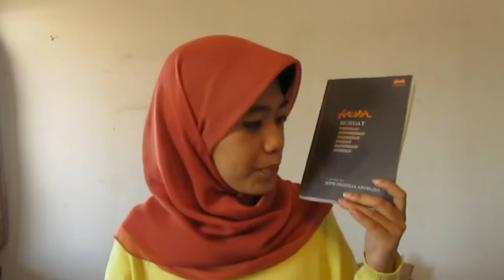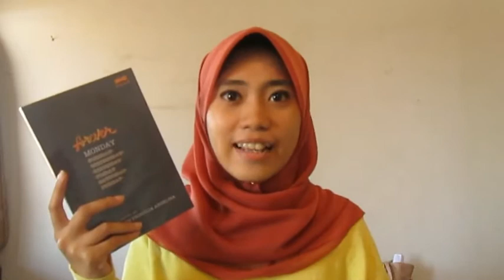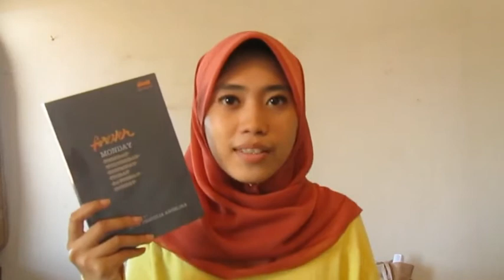Forever Monday by Ruth Priscilia Angelina - Book Review | Dhyn Hanarun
Forever Monday punya cerita rumit yang dark, bertempo cepat, penuh dialog menyakitkan hati dan ending yang mengejutkan. Anehnya aku malah suka banget hahahaha